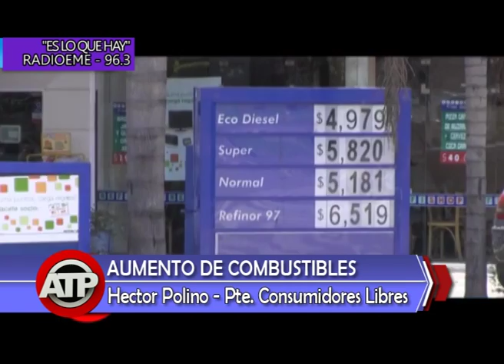HECTOR POLINO CONSUMIDORES LIBRES AUMENTO DE PRECIOS